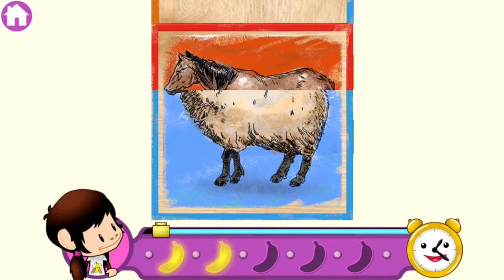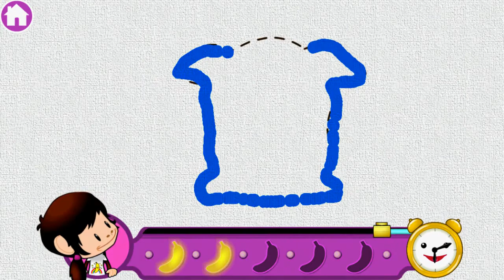Learn Baby Colors Kids Games | Play & Learn Puzzle Colors With Monkey | Educational Learning Videos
Learn Colors For Baby Toddlers | Kids Games Fruit Numbers With Monkey | Fun Kids Learning Video